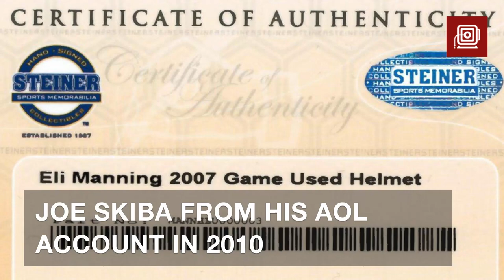Eli Manning accused of offering bogus game-used helmets in sports memorabilia scam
Eli Manning is in need of a good defense.

Lawyers for a sports memorabilia dealer who claims Manning and Giants employees passed along bogus game-used helmets have filed new court paperwork that includes a potentially damning email from the two-time Super Bowl MVP.